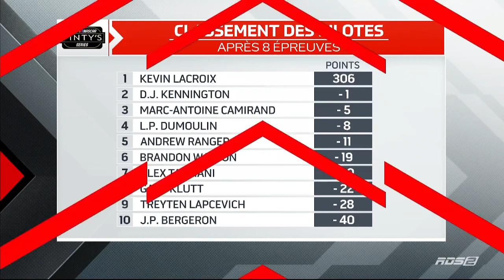Série NASCAR Pinty's 2022: Leland Industries Twin 125s [Saskatoon, FR]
English broadcast: To be uploaded if possible at a later date.

Les pilotes de la série Nascar Pinty's se rendent sur le Sutherland Automotive Speedway de Saskatoon, Saskatchewan, pour deux courses de 125 tours.

Tous les droits sont détenus par TSN et NASCAR.